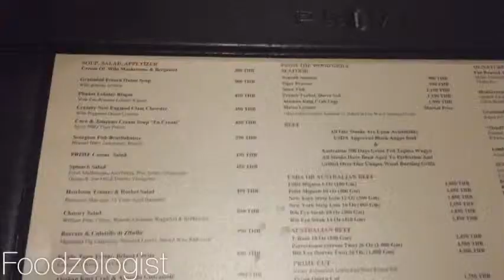Prime at Millenium Hilton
If you love to dinner along Chaophaya river in Bangkok, I would like to reccomend Prime Steak house in Millenium Hilton Hotel. It is on the third floor. This restaurant is specialty or steak and seafood.